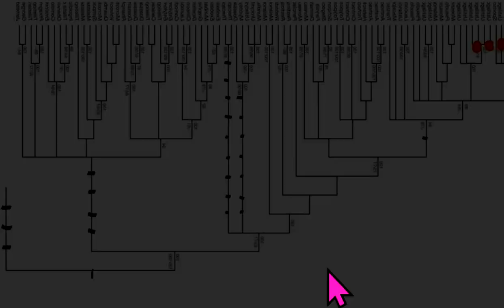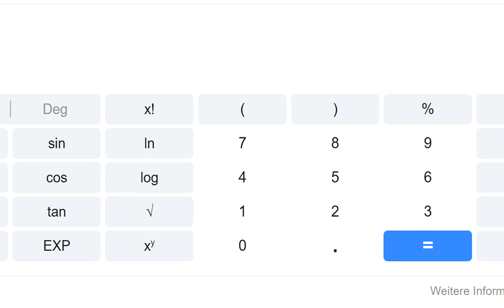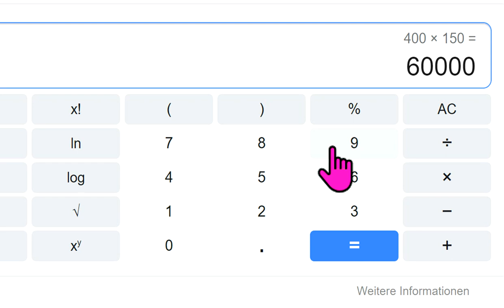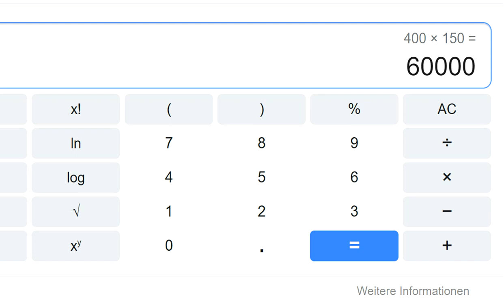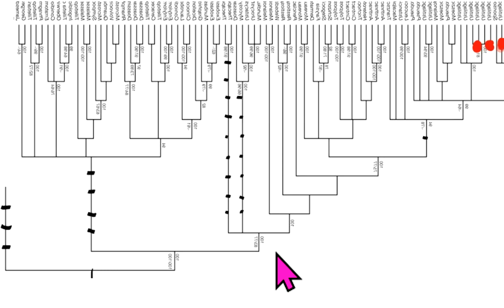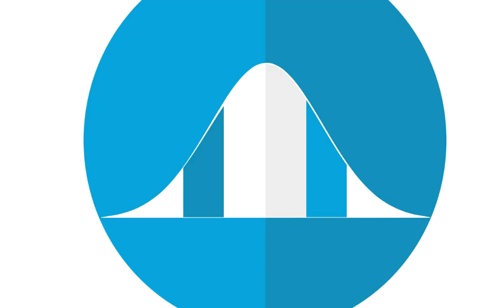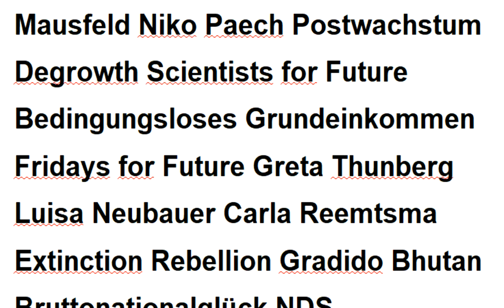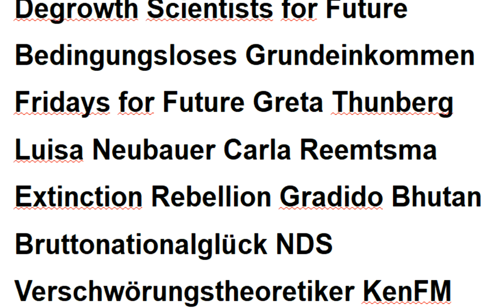Bodo Schiffmann ACU2020 Irrwege Markus Krall Gemeinwohl-Ökonomie Fridays For Future Christian Felber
522 Greta Thunberg ÖDP Die Wirtschaftsweisen Sachverständi.rat ifo Institut Hans-Werner Sinn Luisa Neubauer Niko Paech Extinction Rebellion KenFM GWÖ Degrowth Scientists For Future Attila Hildmann Xavier Naidoo Sahra Wagenknecht Kevin Kühnert Gradido Carla Reemtsma Postwachstum NDS Ökologisch-Demokratische Partei Bhutan Bruttonationalglück Bürgerliche Revolution Atlas Initiative ! - Permakultur Cradle2Cradle Bonobo-Kommunismus Quelle Greta Thunberg Fridays for Future Markus Krall Christian Felber Gemeinwohl-Ökonomie GWÖ ÖDP Hans-Werner Sinn ifo Institut Ökologisch-Demokratische Partei Gradido Cradle2Cradle Permakultur Bhutan Bruttonationalglück Sahra Wagenknecht Niko Paech Kevin Kühnert Rainer Mausfeld Luisa Neubauer Carla Reemtsma Postwachstums-Ökonomie Degrowth Bonobo-Kommunismus Andreas Michalsen Max Otte hans-georg maaßen WerteUnion ulrike herrmann Atlas Initiative Dr. med. Rüdiger Dahlke Scientists for Future KenFM Jörg Spitz Karl J. Probst Bürgerliche Revolution Ernst Wolff Corona Covid 19 Prof. Dr. Christian Kreiß Die Wirtschaftsweisen ( Sachverständigenrat )

MfG

Kostenlose Telefon-Konferenzen weltweit:
8-stelliger beliebiger Einmal-Zugangs-Code